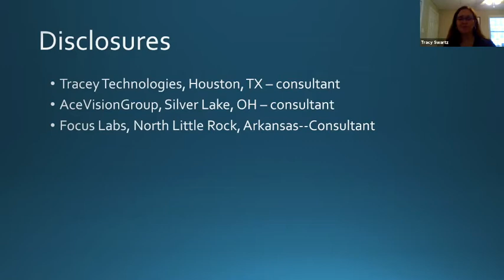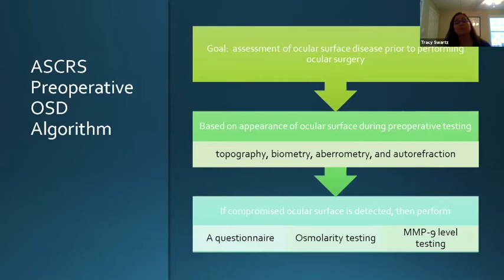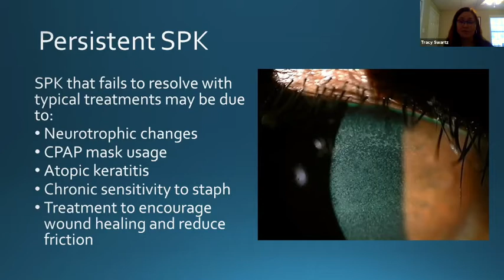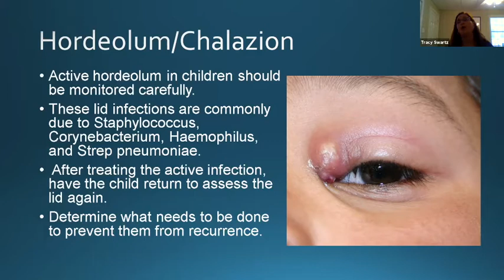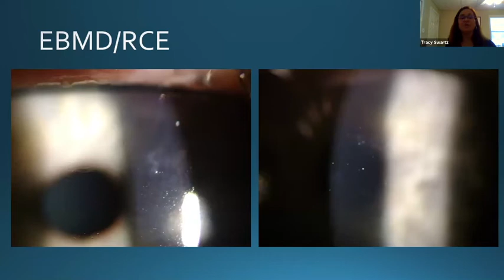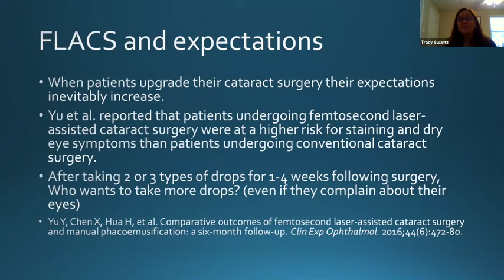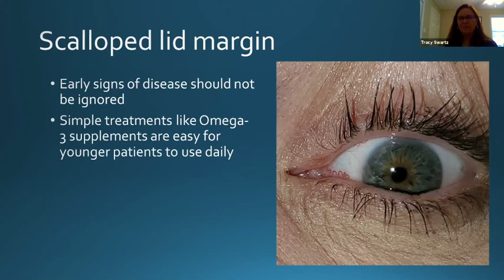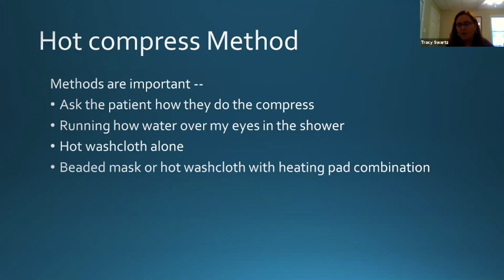Tracy Schroeder Swartz, OD, MS, FAAO - Treatment of Ocular Inflammation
Tracy Schroeder Swartz, OD, MS, FAAO - Treatment of Ocular Inflammation: Cases to Consider